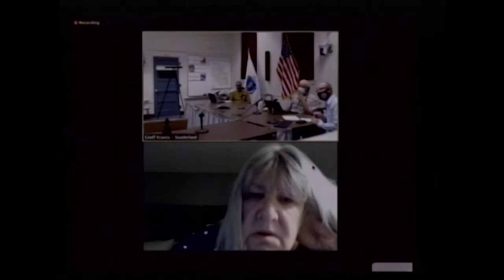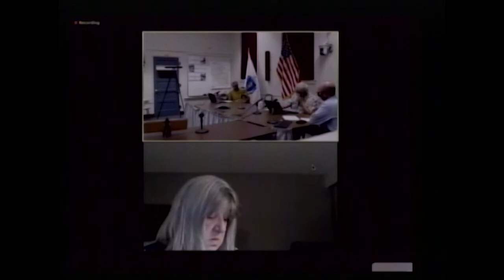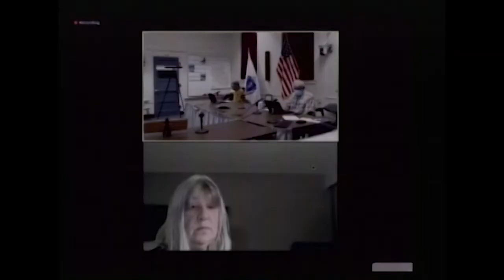Sunderland Selectboard - October 18,2021